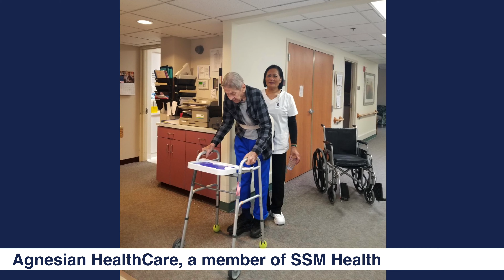Recognizing Heroes 5